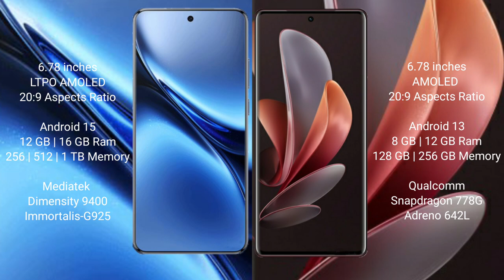Vivo X200 Pro vs Vivo V29 Review